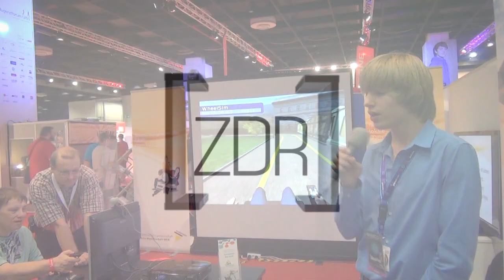Удивительная игра на Gamescom